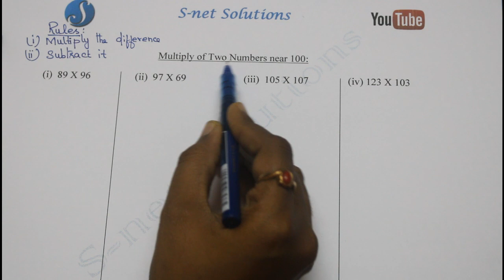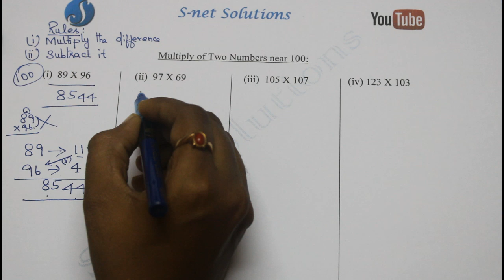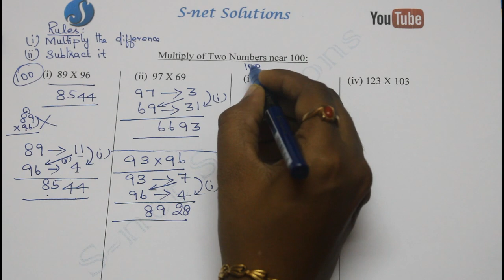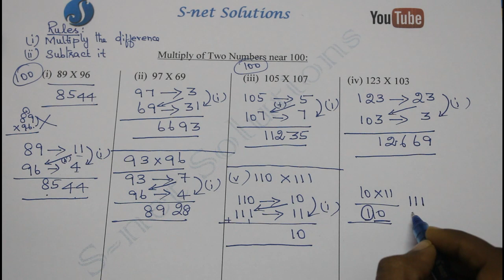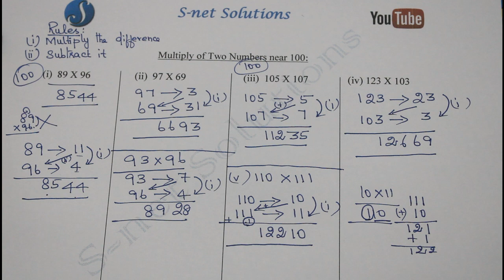Multiply of Two Numbers in 3 seconds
Speed Maths trick is a video series where i discusses the fast methods to speed up your calculating power without paper and pen. Please watch the video and sure you will become a human calculator. lets watch all the videos for shortcuts and tricks.
In this video i have discussed about the topic multiply of numbers nearer to base value...

R.Suganya, M.Tech.,
Senior Aptitude Trainer,
Snet Solutions,
Puducherry.